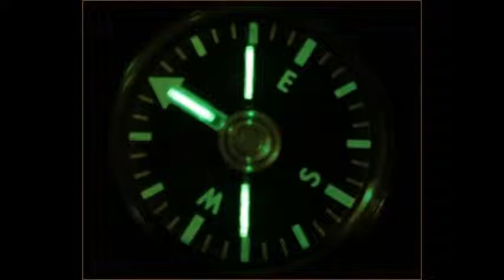Sean Kennedy's Instructor on What Happens When You Rely on GPS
From Newsreal episode 295, 44:50.